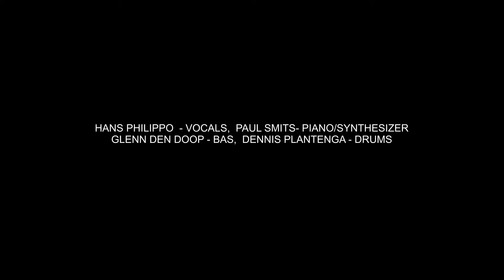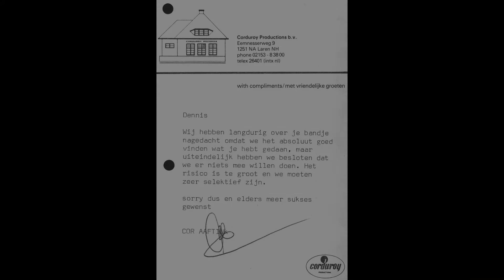ISQ CLIP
Demo opnamen uit 1981 van de band ISQ in Nieuw Vennep . De band werd opgericht in 1980 en ging uit elkaar in 1982.
HANS PHILIPPO - vocals,  PAUL SMITS  - piano/synthesizers,  GLENN DEN DOOP - bas,  DENNIS PLANTENGA - drums.